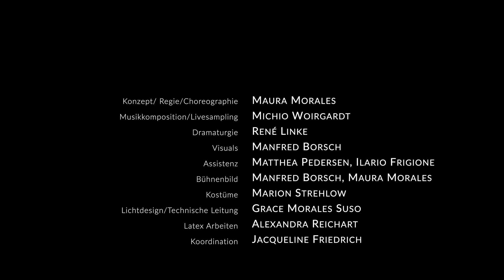Epic Dermis (official trailer) Cooperativa Maura Morales, Music by Michio Woirgardt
Epic Dermis, a contemporary dance piece for 5 dancers by Cooperativa Maura Morales
Concept/Direction/Choreography: Maura Morales
Music Composition/Livesampling: Michio Woirgardt
Dancers: Martha Gardner, Kira Metzler, Guila Russo, Dario Rigaglia, Matthew Branham
Dramaturgy: René Linke
Assistance: Matthea Pedersen, Ilario Frigione
Visuals: Manfred BorschStage design: Manfred Borsch, Maura Morales
Latex works: Alexandra Reichart, Matthias Krauß
Costumes: Marion Strehlow
Lighting design/technical direction: Grace Morales Suso
Coordination: Jacqueline Friedrich
Back-up dancers: Pascal Schmidt, Ilario Frigione

A production of Cooperativa Maura Morales in co-production with Ringlokschuppen Ruhr, Forum Freies Theater- FFT/ Düsseldorf, Pumpenhaus MünsterSupported :by the Fonds Darstellende Künste with funds from the Federal Government Commissioner for Culture and the Media, by the Ministry of Culture and Science of the State of North Rhine-Westphalia, by the Cultural Office of the State Capital Düsseldorf.